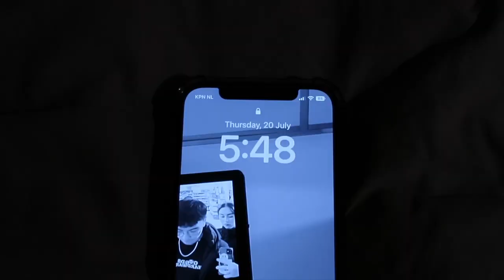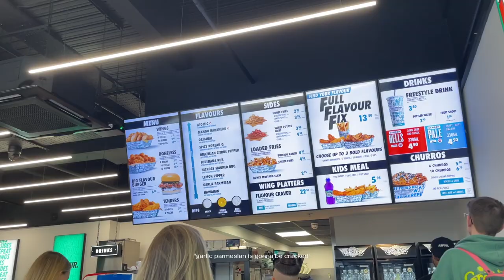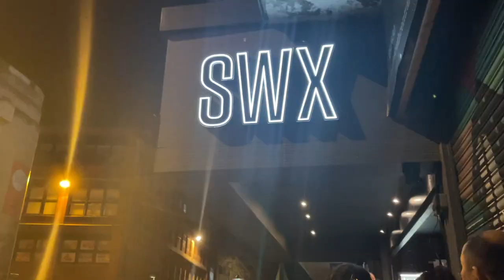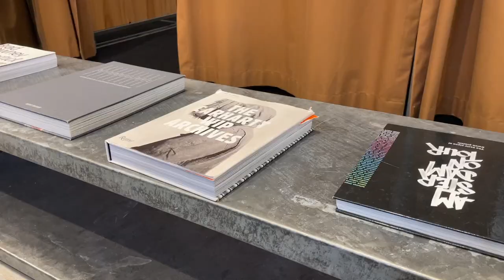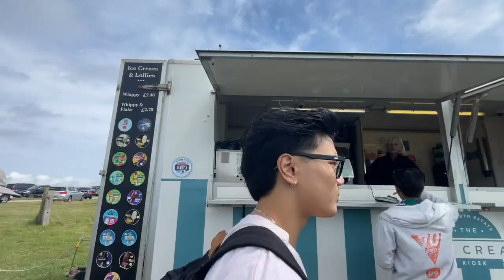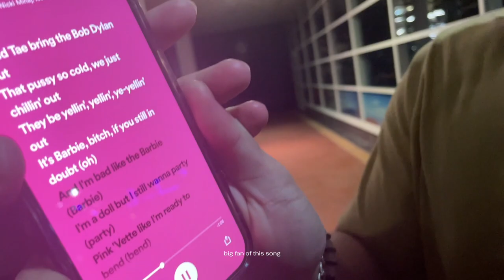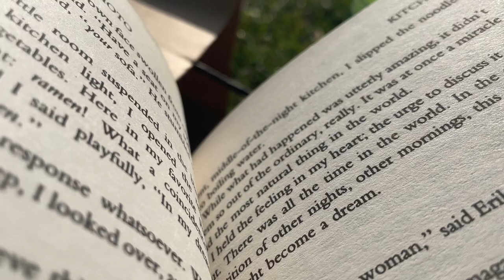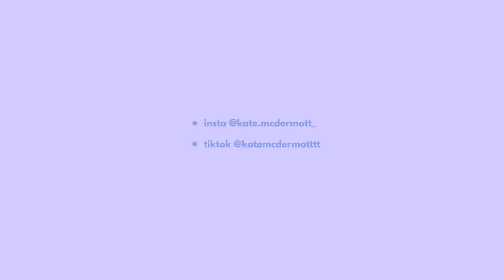bristol vlog | clubbing, good food & exploring weymouth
🌟 about me🌟
20 years old
from japan and new zealand
born and raised in dubai
studying in amsterdam!